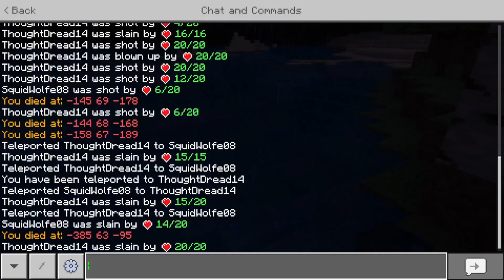ChaosCraft SMP EP 1 Invite Code In The Description